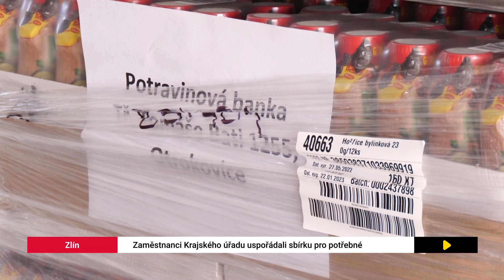Zaměstnanci Krajského úřadu Zlínského kraje uspořádali velikonoční sbírku